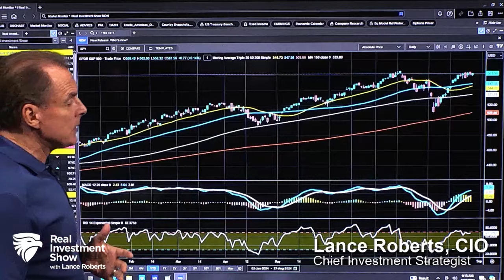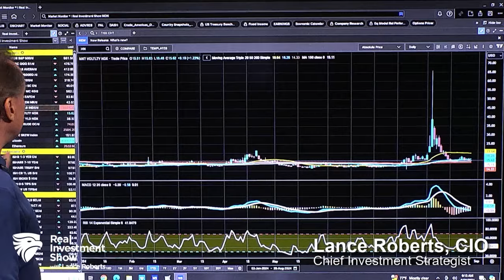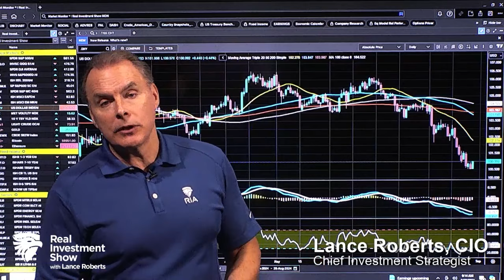8-28-24 Markets Hang on Nvidia's Report | Before the Bell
Markets have been hanging-in for the past few days. Remember, back in June and July, we were looking at extreme deviations, and expecting a correction. We got one: About 8% over three days' time, and then markets immediately rallied. For the moment, the correction is over, and odds are we could break out to new highs (dependent on Nividia's report tonight). Volatlity is once again supressed as the market becomes much more bullish. Watch how the Dollar behaves, now becoming really oversold. Consumer confidence is picking up.

Hosted by RIA Chief Investment Strategist, Lance Roberts, CIO